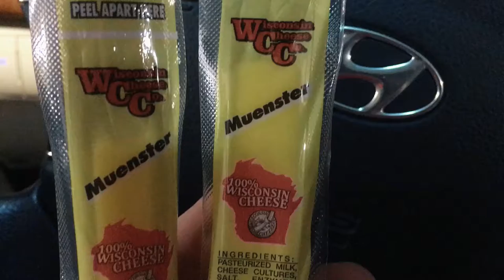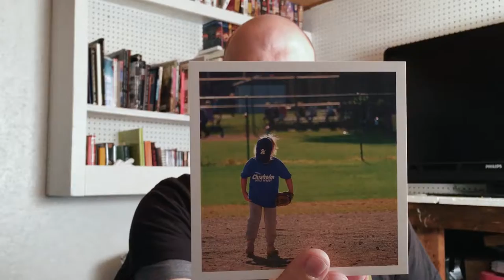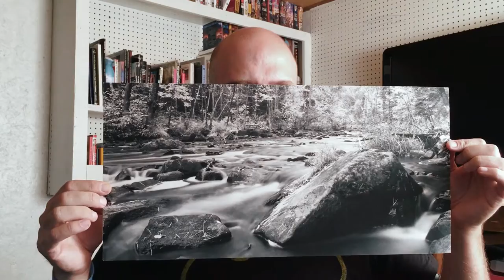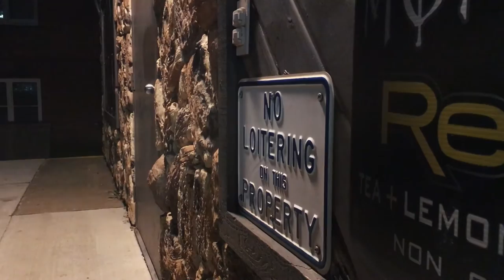Episode 017 - Print More!